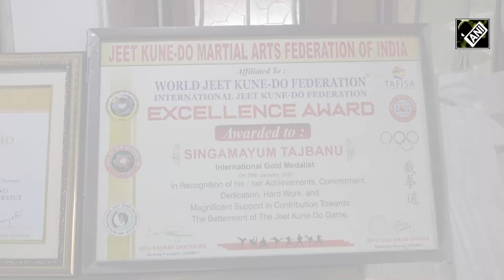Sportsperson from Manipur reels on hardship, seeks government support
Singamayum Tajbanu, a Manipur-based martial artist who represented India in the world forum, is now reeling under hardships. Despite representing the tricolour at 2nd World Jeet Kune-do Championship in 2023 and winning Gold Medal, Tajbanu is now waving clothes to make ends meet. Tajbanu contributed to her debuts by bagging several medals in Karate and Jeet Kune Do disciplines and represented India and Manipur at both National and International levels. She won numerous gold medals in the Jeet Kune-do discipline at both the national and international levels. To date, she bagged 4 Gold medals at the International level and 8 Gold medals at the national level, altogether 12 gold medals in Jeet Kune-do. In Karate she bagged 1 International Silver and Bronze medal and 4 Gold, 7 Silver, and 2 Bronze medals altogether 15 medals at the national level.